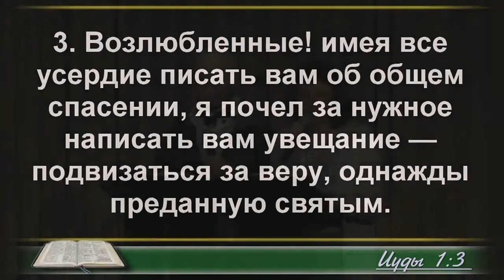Вальдемар Сардачук: Короткое, но очень важное послание Иуды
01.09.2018 Служение Церковь " Неемия" г. Омска
Местная Религиозная Организация " Церковь Христиан Веры Евангельской Пятидесятников города Омска".